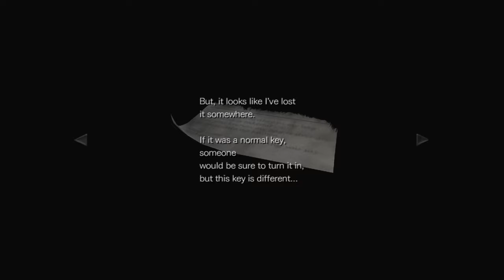All Night Gaming Presents: Resident Evil 0 Part 2